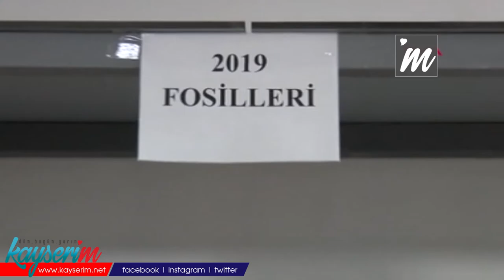Kayseri'de 3 yılda bine yakın fosil bulundu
KAYSERİ'de belediyenin desteğiyle 3 yıldır yapılan çalışmalarla gün yüzünü çıkarılan 7,5-8 milyon yıllık fil, üç toynaklı at, gergedan, bovidae, kaplumbağa, zürafa ve boş boynuzlu canlılara ait fosiller, Bilim Merkezi'nde temizlenip sergilenmeye hazırlanıyor. Kazı Başkanı Prof. Dr. Okşan Başoğlu, 3 yılda bine yakın fosil bulduklarını söyleyerek, "Kayseri'de 8 milyon yıl öncesi ortamını günümüz Afrika'sına benzer tropikal ve yarı tropikal olarak söylemek mümkün" dedi.

Kayseri'de çoban Murat Adıyaman, 2017 Eylül ayında Taşhan Mahallesi'ndeki Yamula Barajı kıyısında keçi otlatırken kemik parçası buldu. Alınan numuneler üzerinde yapılan incelemede, kemik parçalarının 6 ile 7,5 milyon yıl öncesine ait olduğu tahmin edildi. Bunun üzerine 2018 yılında, Kültür ve Turizm Bakanlığı Kültür Varlıkları ve Müzeler Genel Müdürlüğü'nün izni Büyükşehir Belediye Başkanlığı'nın desteği ile kazı çalışması başlatıldı. Ankara Hacı Bayram Veli Üniversitesi Öğretim Üyesi Prof. Dr. Okşan Başoğlu'nun öncülüğünde başlatılan çalışma kapsamında ilk olarak fil, üç toynaklı at, bovidae ve gergedana ait 7,5 milyon yıllık fosiller bulundu. Kazı çalışmaları daha sonra Barsama bölgesinde de devam etti. 3 yıldır yapılan çalışmalarda bine yakın fosil bulundu. Alçı ceket yöntemi ile toprak altından çıkarılarak Bilim Merkezine getirilip temizlenen fosiller temizlenip sergilenmeye hazırlanıyor.

'BİNE YAKIN FOSİL TOPRAKTAN ÇIKARILDI'

Prof. Dr. Başoğlu, kazı çalışmalarının 3 yıldır devam ettiğini söyleyerek, "Bugüne kadar 5 farklı fil türüne ait fosiller ele geçirildi. Ele geçirilen fosil türleri fil, üç toynaklı at, gergedan, bovidae, kaplumbağa, zürafa ve boş boynuzlu canlılara aittir. Yaklaşık bine yakın fosil topraktan çıkarıldı. Kayseri'de yaptığımız kazı çalışmalarının çok uzun süreceğini söylemek mümkün. Zaten arkeolojik ve antropolojik kazılar çok uzun sürer. 50 yıl süren kazı olduğunu biliyorum. Hem hava şartları hem de çalıştığımız yöntem ve teknik hızlıca yapılmaya müsaade etmez. Kayseri'de fosillerin ele geçtiği ortam 7,5-8 milyon yıl öncesine tarihlenmiştir.